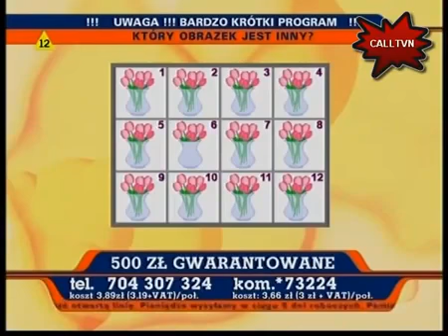Granie na ekranie - Agnieszka Wróblewska